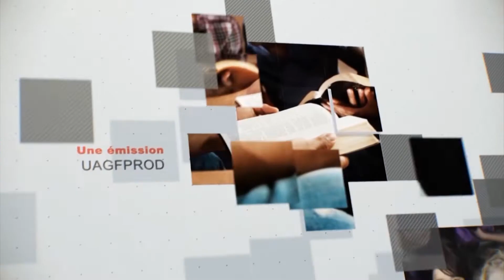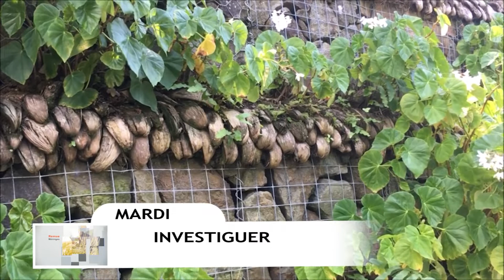Leçon 12 : Questionnaire JA, Mardi 12 Novembre 2019, Investiguer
Remue-méninges
Quelle relation les versets suivants ont-ils avec le passage principal ?
Quels autres versets/promesse vous viennent à l'esprit en rapport avec Néhémie 5 ?